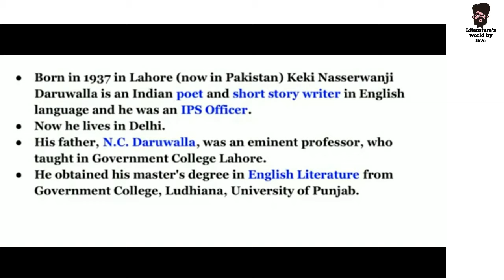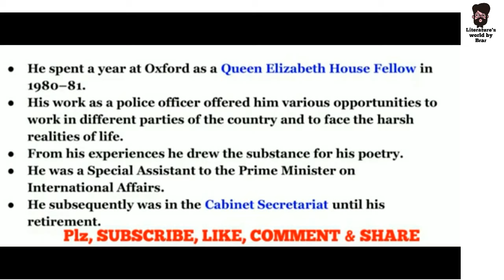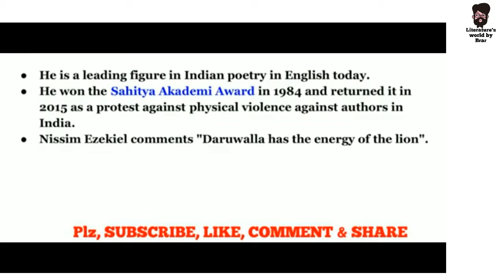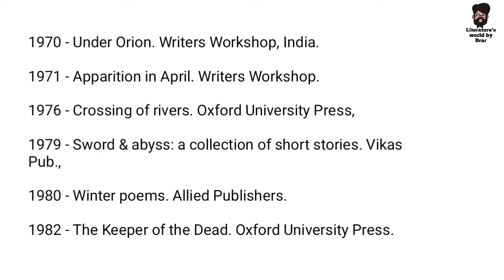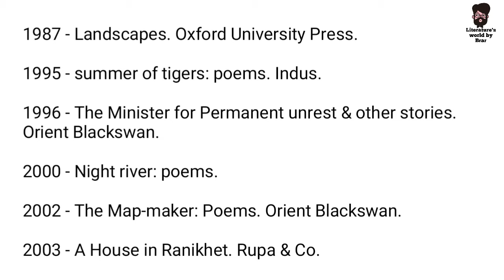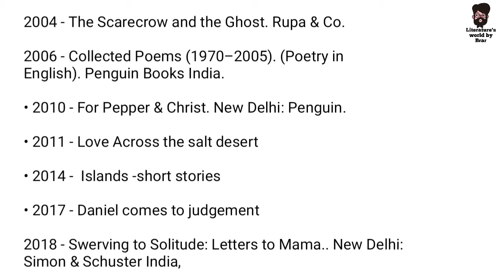Keki N. Daruwala biography in hindi || K.N. Daruwala life and works || Indian English Poet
in this video you will find fully explained life and works of Keki N. daruwalla. important point related to K N daruwalla as the point of view exam in English literature.

दोस्तों इस वीडियो के अंदर आपको मिलेगा जीवन परिचय भारतीय अंग्रेजी कवि  के एन दारूवाला, जिन की लिखी हुई कविताएं आपको इंग्लिश लिटरेचर में मिलेंगी। मैंने इस वीडियो के अंदर उनकी पूरी लाइफ और उनके महत्वपूर्ण कृतियों का विश्लेषण किया है